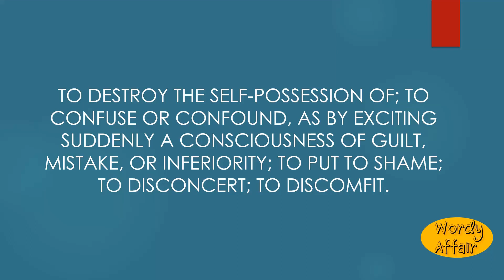Abash Meaning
To destroy the self-possession of; to confuse or confound, as by exciting suddenly a consciousness of guilt, mistake, or inferiority; to put to shame; to disconcert; to discomfit.

In this video, you will learn "Abash" Meaning and pronunciation in English.

Wordy Affair